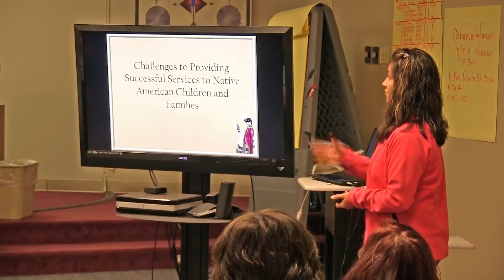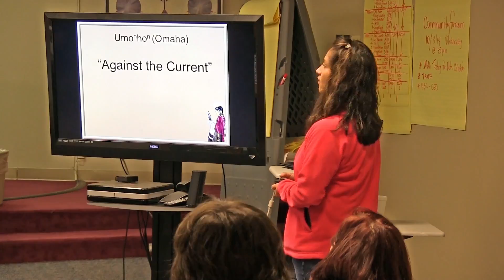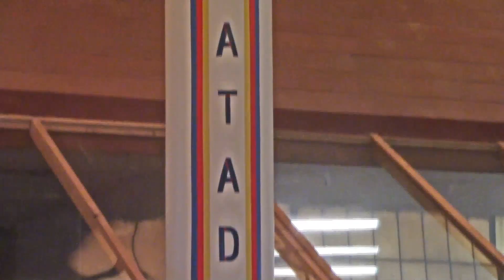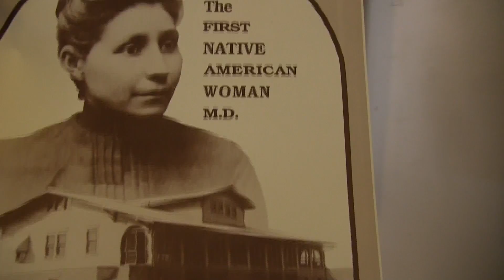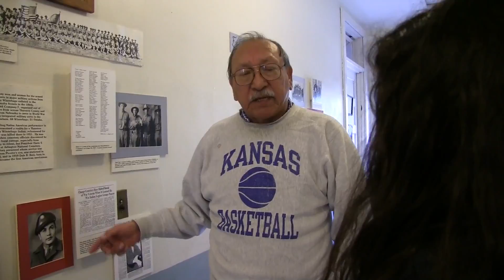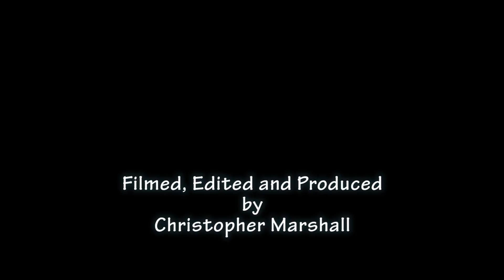Minnesota Humanities - Immersion of Place Macy